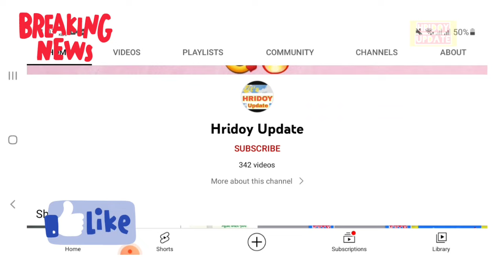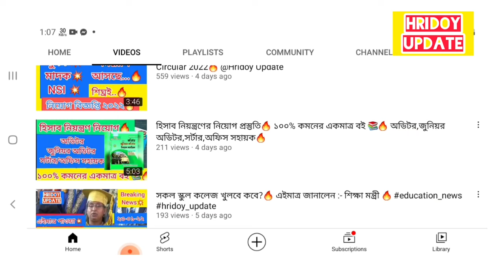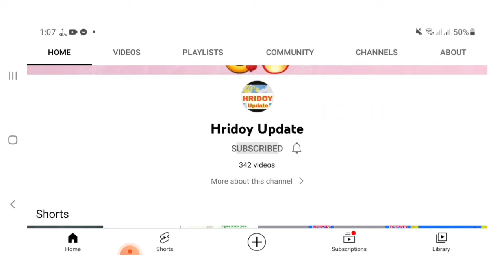এসএসসি - এইচএসসিতে🔥 থাকছে না নির্বাচনী পরীক্ষা?🔥